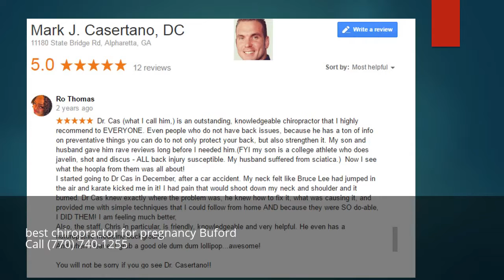best chiropractor for pregnancy Buford Georgia GA